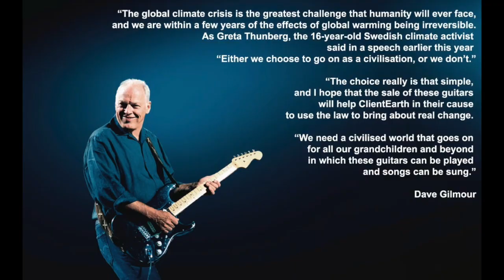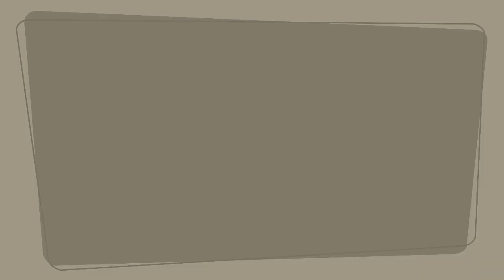PINK FLOYD FRONTMAN DAVE GILMOUR HELPING WITH CLIMATE CHANGE? AND A NEW WHISKEY COMING YOUR WAY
What does Mick Jagger, Pink Floyd and Slipknot have in common? Whisky.

Also, we discuss the new Harry Potter app as well as new music that has come your way this month. Plus, David Gilmore helping climate change, Mick Jagger back in action and Slipknot releasing something new.

Make sure to follow us on all social media platforms because you don't want to miss a hell of a good time.

Also! we have a Spotify playlist called SOMNIA SOUNDS, so make sure you hope on that freight train headed straight for rowdy town.